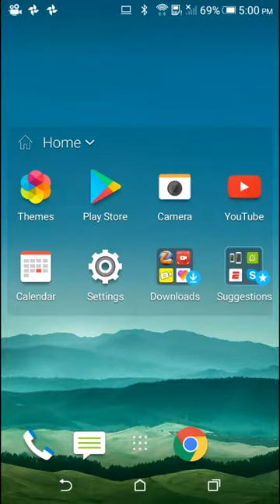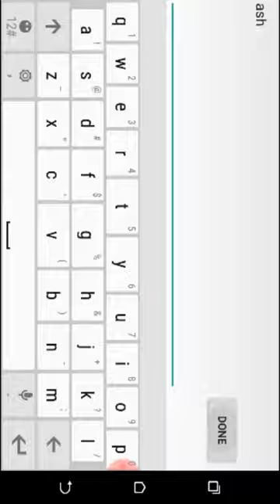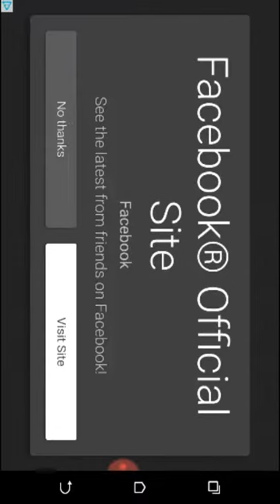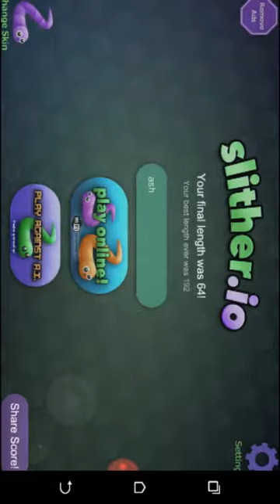Slither. IO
Sup